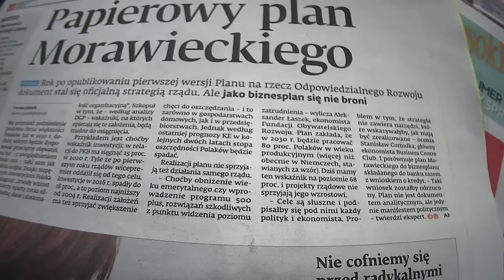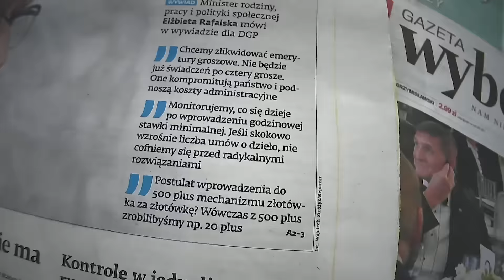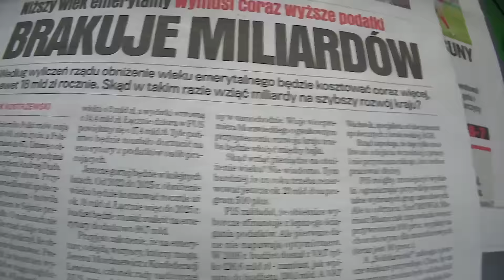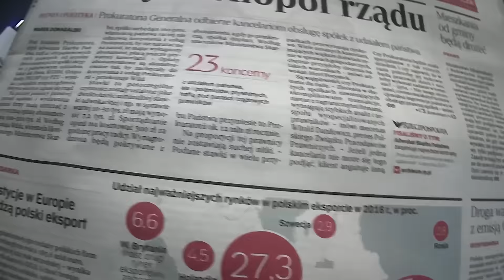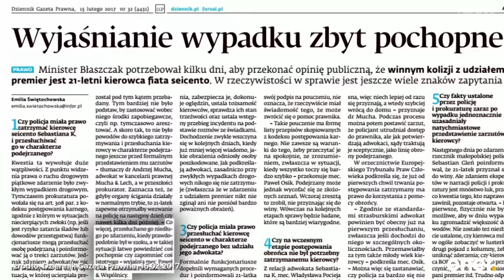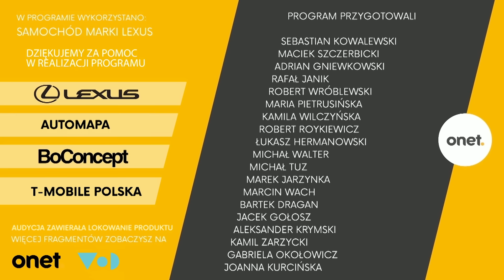Pomoc kierowcy seicento to zamach na godność B. Szydło? | OnetRANO odc. 95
W dyskusji w studiu biorą udział: Joanna Miziołek, Aleksandra Pawlicka, Seweryn Blumsztajn, Marcin Celiński.